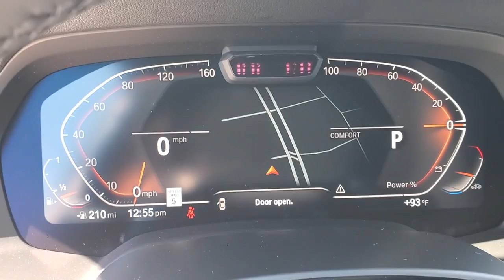2022 BMW X5 Tallahassee, Panama City, Marianna, Valdosta, GA, Midway, FL 20M270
Black Sapphire Metallic New 2022 BMW X5 available in Tallahassee, Florida at Capital BMW. Servicing the Panama City, Marianna, Valdosta, GA, Midway, FL area.

Capital BMW
3701 W. Tennessee St

2022 BMW X5 sDrive40i 21/26 City/Highway MPG
Axle Ratio: TBD|Wheels: 19 x 9 V-Spoke|Sport Seats|SensaTec Upholstery|AM/FM Stereo|Power Front Seats|Lumbar Support|Heated Front Seats|Hi-Fi Sound System|BMW Assist eCall|BMW TeleServices|ConnectedDrive Services|Connected Package Pro|Enhanced Bluetooth|Live Cockpit Pro w/Navigation|Sport steering wheel|Steering wheel memory|Steering wheel mounted A/C controls|Steering wheel mounted audio controls|Telescoping steering wheel|Tilt steering wheel|Traction control|Trip computer|Turn signal indicator mirrors|Variably intermittent wipers|Auto-dimming Rear-View mirror|10 Speakers|Speed-Sensitive Wipers|Compass|Exterior Parking Camera Rear|Auto High-beam Headlights|AM/FM radio: SiriusXM with 360L|Emergency communication system: BMW Assist eCall|4-Wheel Disc Brakes|Air Conditioning|Electronic Stability Control|Front Bucket Seats|Front Center Armrest|Leather Shift Knob|Navigation System|Spoiler|Tachometer|ABS brakes|Adjustable head restraints: driver and passenger w/tilt|Alloy wheels|Auto tilt-away steering wheel|Auto-dimming door mirrors|Automatic temperature control|Brake assist|Bumpers: body-color|Delay-off headlights|Driver door bin|Driver vanity mirror|Dual front impact airbags|Dual front side impact airbags|Four wheel independent suspension|Front anti-roll bar|Front dual zone A/C|Front reading lights|Fully automatic headlights|Garage door transmitter|Genuine wood console insert|Genuine wood dashboard insert|Genuine wood door panel insert|Head restraints memory|Heated door mirrors|Heated front seats|Illuminated entry|Knee airbag|Low tire pressure warning|Memory seat|Occupant sensing airbag|Outside temperature display|Overhead airbag|Panic alarm|Passenger door bin|Passenger vanity mirror|Power adjustable front head restraints|Power door mirrors|Power driver seat|Power moonroof|Power passenger seat|Power steering|Power windows|Radio data system|Rain sensing wipers|Rear anti-roll bar|Rear reading lights|Rear seat center armrest|Rear window defroster|Rear window wiper|Remote keyless entry|Roof rack: rails only|Security system|Speed control|Speed-sensing steering|Split folding rear seat